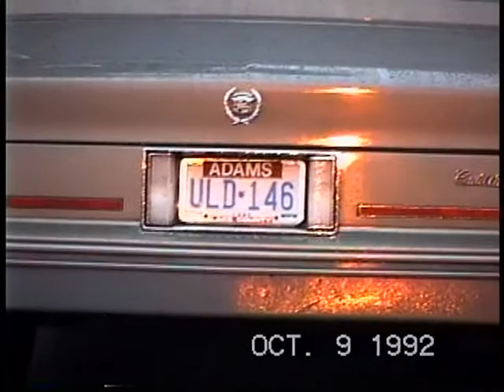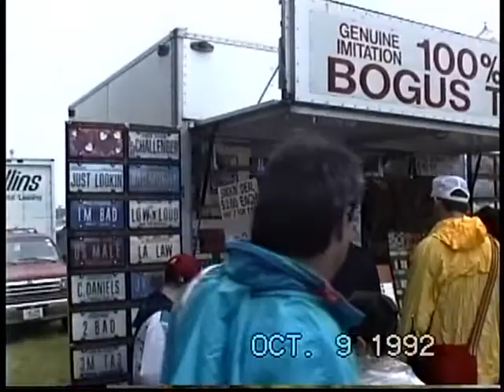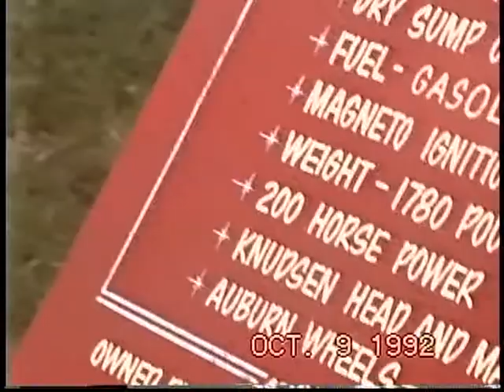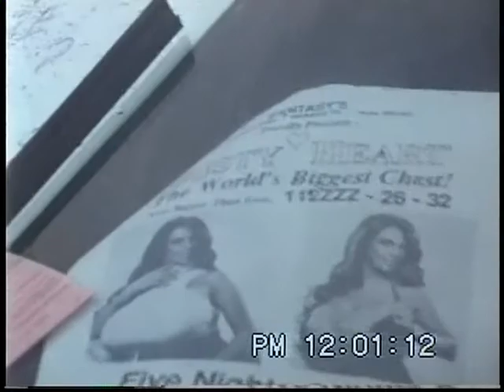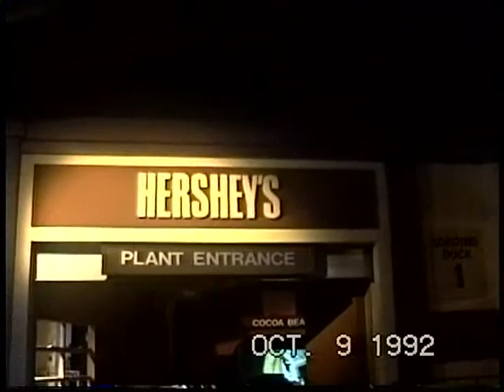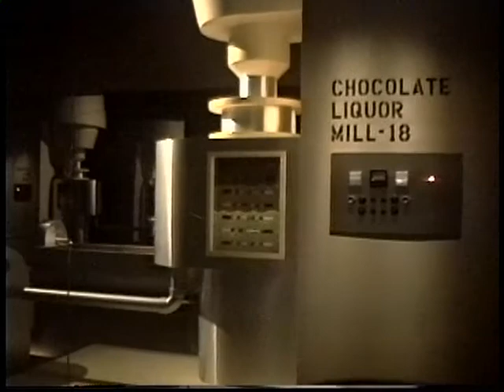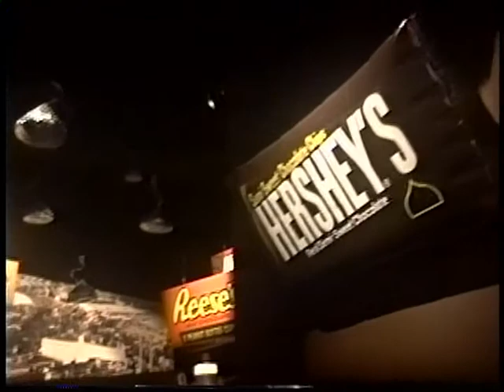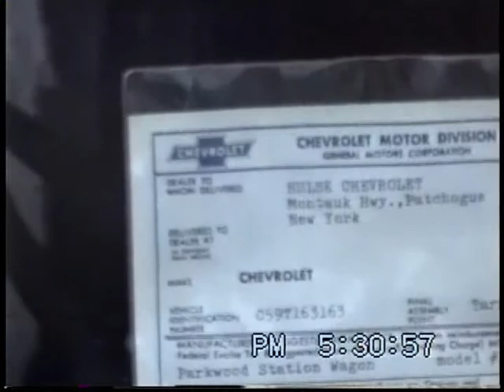1992 HERSHEY & VERMONT